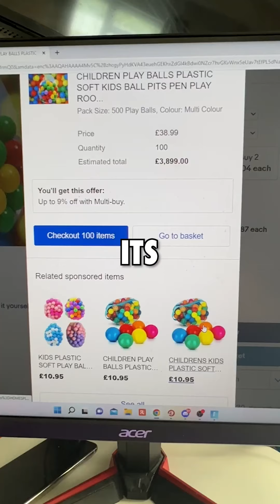I PUT 50,000 BALLPIT BALLS IN HER CAR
Today i Pranked my Girlfriend @Itzshauni by putting 50,000 Ballpit Balls inside of her car! This prank cost me over £4000 to pull off!

Watch until the end to see how funny her reaction is!

if you want to follow any of my other socials then...
Youtube Shorts - @Jake Sweet Shorts